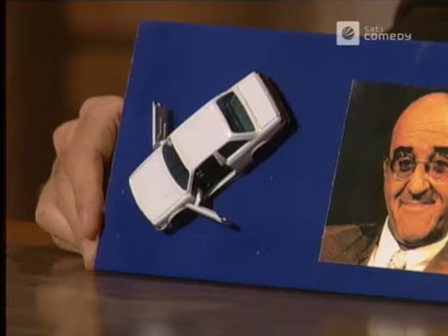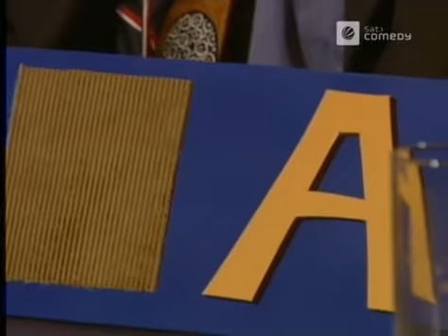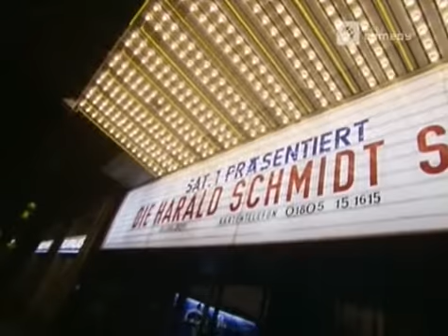Die Harald Schmidt Show - 0016 - 1995-12-27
Marcel Reif, Brigitte Mira, Rolf Zacher, Meat Loaf